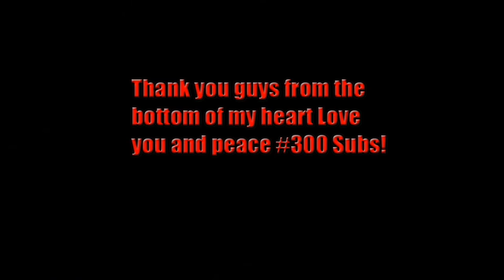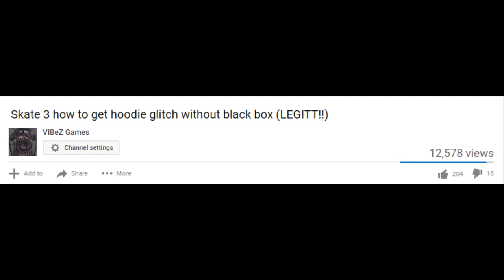1 Year anniversary (Skate 3 hoodie glitch vidd!)